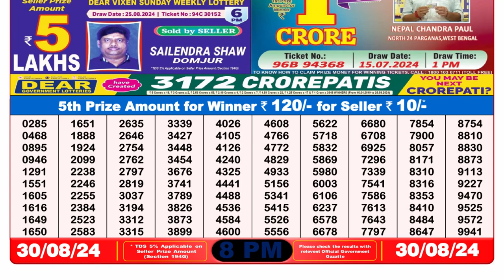Dear Lottery Sambad 8pm 30.08.24 || डिअर लॉटरी रिजल्ट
lottery sambad